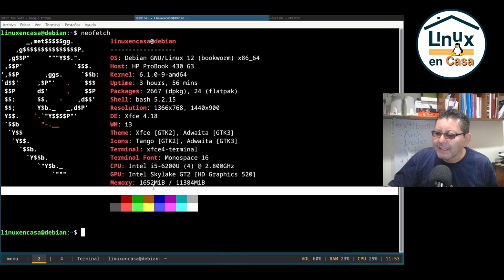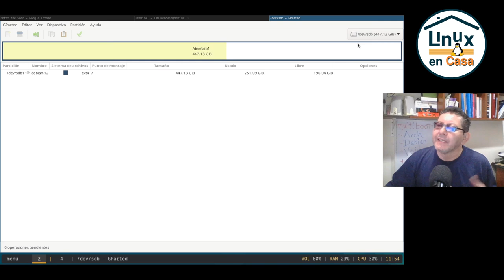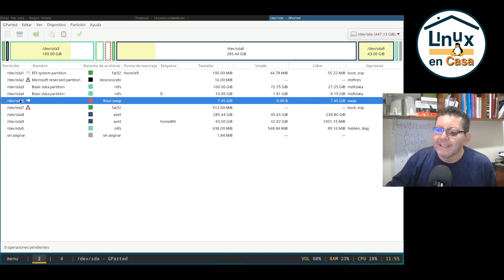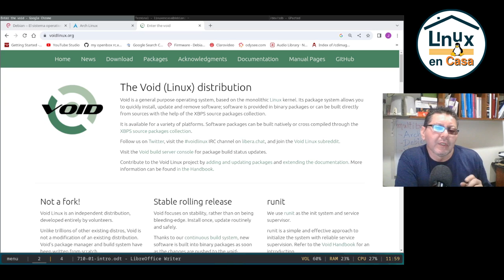3 Distros Linux + Windows 11 en un PC [Debian - Arch - Void Linux]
Voy a hacer una instalación Multiboot en mi Portatil Principal para configurar Debian, Arch y Void Linux junto a Windows 11.

VIDEOS DE REFERENCIA:
Sería una actualización de la serie que hice hace 3 años en que instalé 5 distros Linux junto a Windows 10: